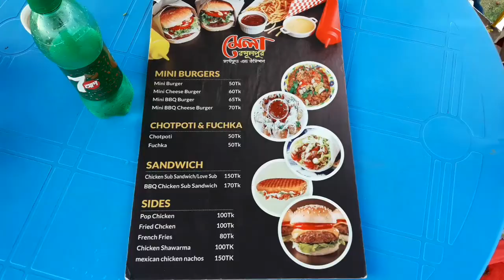রসুলপুর পার্ক ব্রাহ্মণবাড়িয়া | Mela restaurant & park | Rasulpur | Rosulpur Brahmanbaria | Vlog-35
Rasulpur is a beautiful village in Nabinagar, Brahmanbaria Bangladesh. It's a public spot to spend a beautiful time with family.